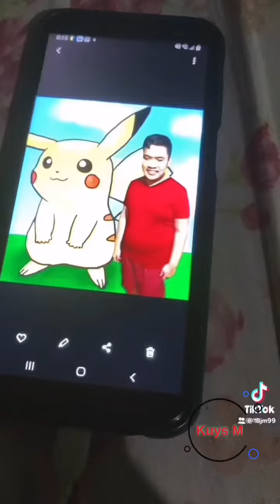The journeys start's today Pokemon Journeys theme TikTok full song video Kuys M￼